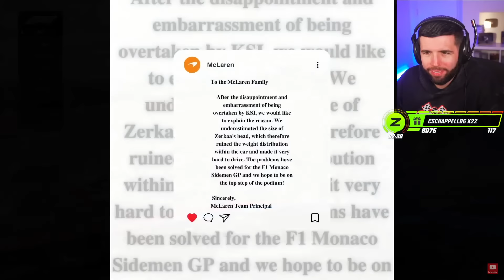SIDEMEN MONACO GRAND PRIX!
Zerkaa Reacts To The Sidemen Monaco Grand Prix